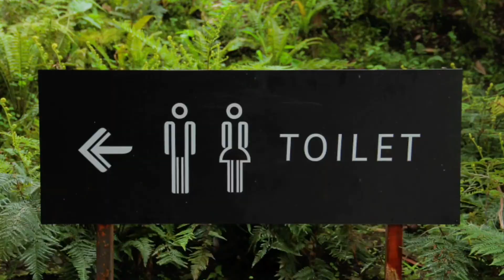Urine Infection Ka ilaj || पेशाब में जलन का तुरंत इलाज || Urinary Tract Infection Treatment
Learn About Urine Infection Ka ilaj Or पेशाब में जलन का तुरंत इलाज And Urinary Tract Infection Treatment i Hope This Video Will Help You

Queries Solved
▪ Urine Infection Ka ilaj
▪ पेशाब में जलन का तुरंत इलाज
▪ Urinary Tract Infection Treatment
▪ Urinary Tract Infection in hindi
▪ पेशाब में जलन
▪ urine infection symptoms
▪ urine infection women
▪ urine infection home remedies

🔸Belly Fat and Weight को कैसे कम करें

Best Quality Studio Gears Link👇

▪ Black Background
▪ Green Background
▪ Canon M50 Camera
▪ Boya By-M1 Mic
▪ Digitek Tripod